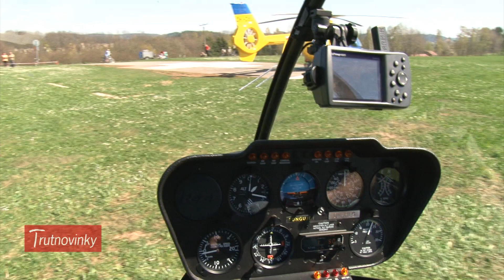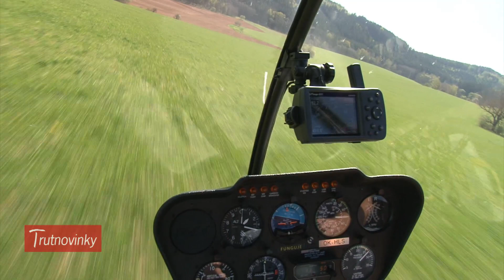HELIKOPTÉRY NAD TRUTNOVEM